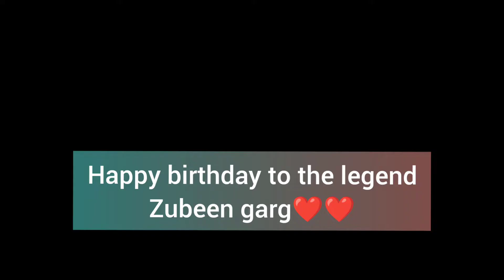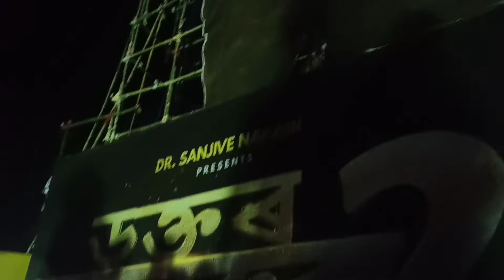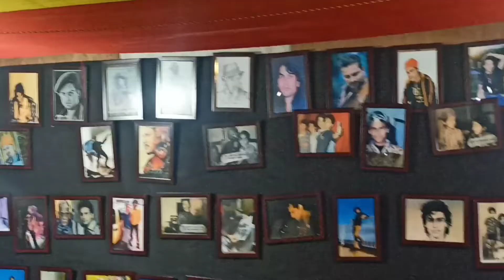50th BIRTHDAY CELEBRATION ZUBEEN GARG AT JORHAT ❤️//উপজা দিনৰ হিয়াভৰা ওলগ জুবিন দা।।